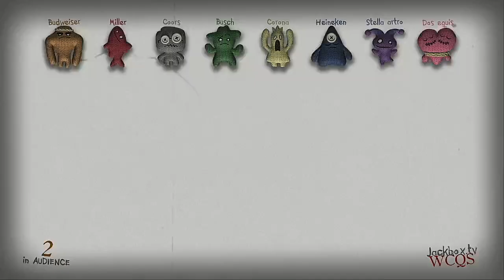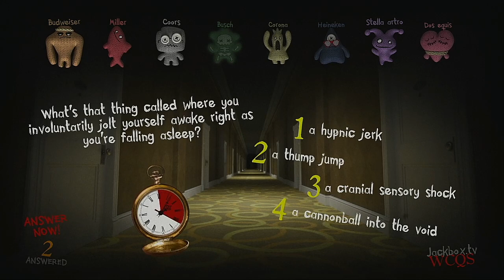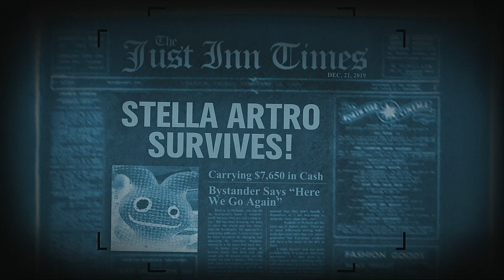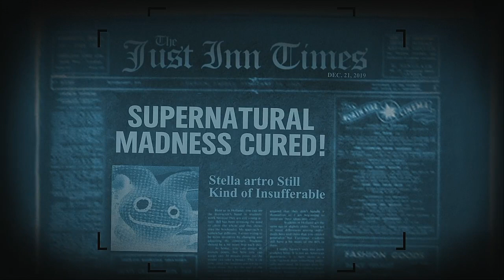Trivia Murder Party 2 Episode 66 Popular Beers